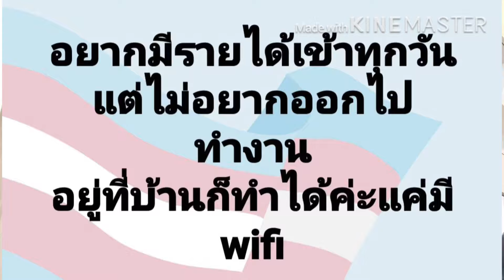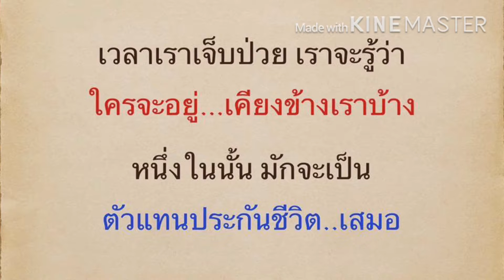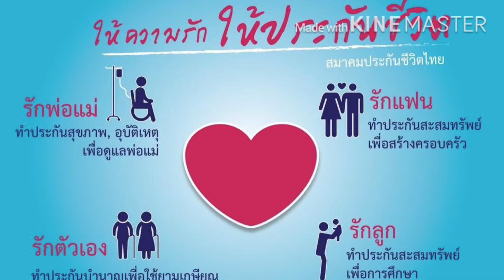อาหารสุขภาพดี@กล้วยเอไอเอ24/7/62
จุดเด่นผลิตภัณฑ์AIA Unite linked

แบบประกันชีวิตควบการลงทุนที่เน้นความคุ้มครองชีวิตที่เหมาะสม เป็นการทยอยออมเงินทำให้ออมเงินได้อย่างสม่ำเสมอ เพื่อไปถึงเป้าหมายทางการเงิน มีความยืดหยุ่นปรับเปลี่ยนความคุ้มครองได้ทุกช่วงชีวิต และอุ่นใจเพิ่มมากขึ้นโดยสามารถแนบสัญญาเพิ่มเติมค่ารักษาพยาบาลโรคร้ายแรงชดเชยรายวัน
NAV=มูลค่ารับซื้อคืนหน่วยลงทุน (REDEMPTION VALUE) หมายถึงผลรวมของจำนวนหน่วยลงทุนคูณกับราคารับซื้อคืนหน่วยลงทุน ณ วันที่ประเมินราคาของแต่ละกองทุนภายใต้กรมธรรม์